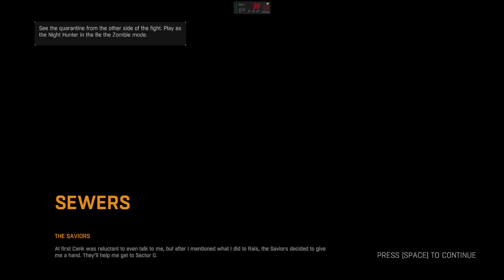DyingLight mission 7 Find the embers